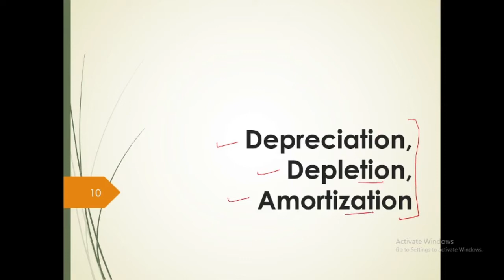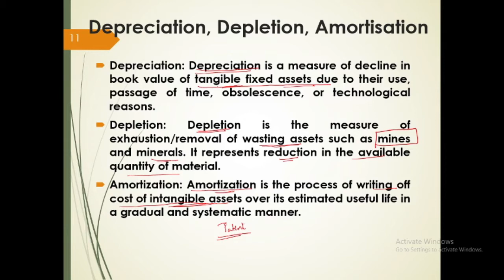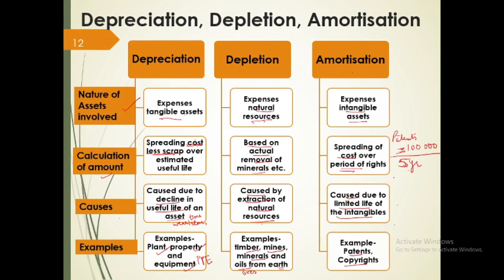#3 Depreciation , Depletion and Amortization